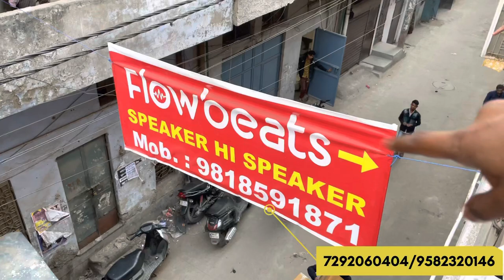Cheapest home theater market in delhi || Heera 3 Pro Price Flowbeats सब कुछ हिलेगा tower speaker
Addriess:RZ-87, Ravi nagar extension, gali No-4 khayala,
near Kesho pur sabzi mandi gate no-1, second landmark (PARK HOSPITAL)NEW DELHI 110018

1. Cheapest speakers in Delhi
2. Cheapest home theatre market in Delhi
3. Tower speakers market in Delhi
4. Lajpat rai market Delhi
5. Flow beats tilak nagar
6. Cheapest DJ speaker market in Delhi
7. Flow beats tower speaker sound test
8. सबसे सस्ते DJ Speaker
9. सबसे सस्ते Speakers
10. सबसे सस्ते Home theatre